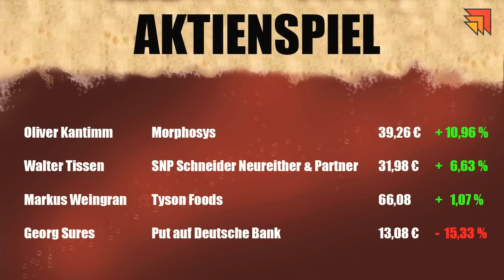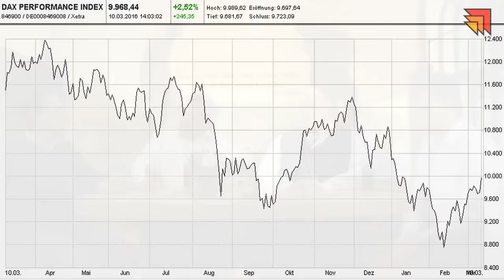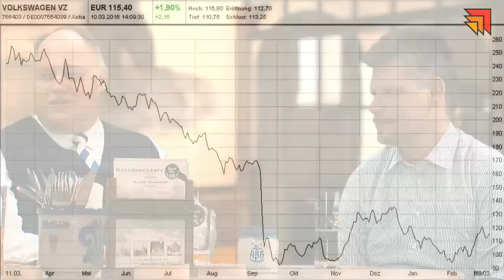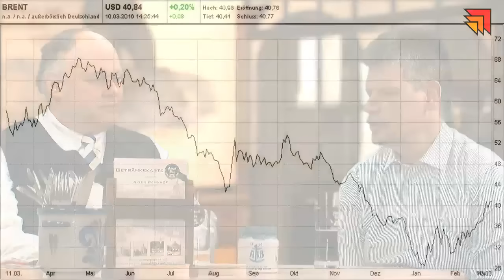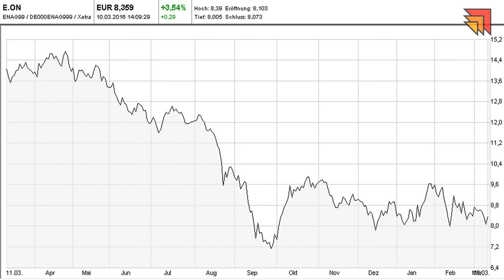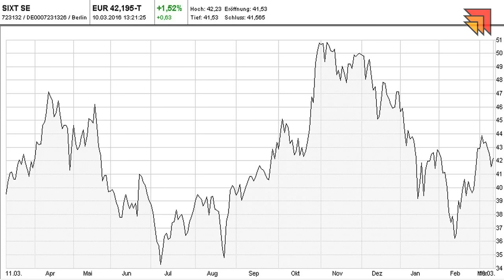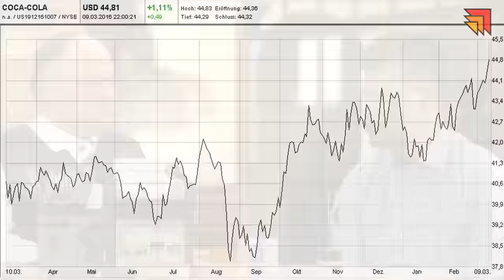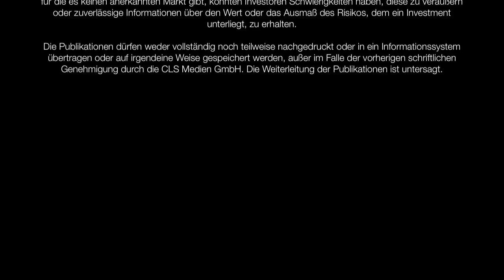11.03.2016 - Bernecker Aktienbräu Nr. 4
EZB-Entscheidung: Ist Draghi über das Ziel hinausgeschossen?

Der Chef der EZB hat noch einmal ordentlich auf das Gaspedal gedrückt. Der Leitzins wird auf Null gesenkt, die Anleihenkäufe um 20 Milliarden Euro erhöht und der Einlagenzins bei der europäischen Zentralbank auf minus 0,4 Prozent gesenkt. Damit hat Draghi mehr geliefert als der Markt erwartet hatte. Ist das der Startschuss für neue Höhen im DAX oder verpufft die Wirkung der Maßnahmen ganz schnell wieder?

Die weiteren Themen:

# DAX: Ist der Draghi-Effekt schon verpufft?
Anleihenkäufe: Was kann die EZB überhaupt noch kaufen?
# Einlagezins: Kommen die Banken immer stärker unter Druck?
# Fed: Was macht die US-Notenbank nächste Woche?
# Öl: Wie stark erholt sich der Preis jetzt?

+ Stresstest: Wie schlecht ist es um E.on bestellt?
+ Aktienspiel: Eine Aktie gegen drei Derivate im Duell!
+ Tippspiel: Schlagen Sie die Profis und gewinnen Sie ein Probeabo!

Bernecker Aktienbräu Nr. 04

Die nächste Ausgabe vom Bernecker Stammtisch sehen Sie am 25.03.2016.